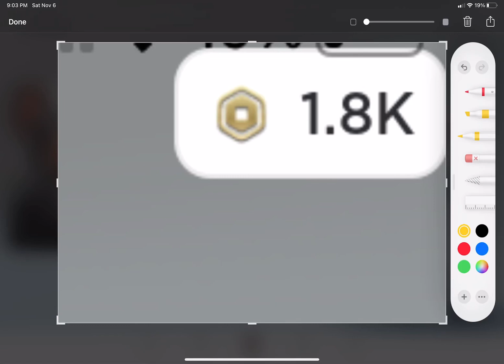November 6, 2021